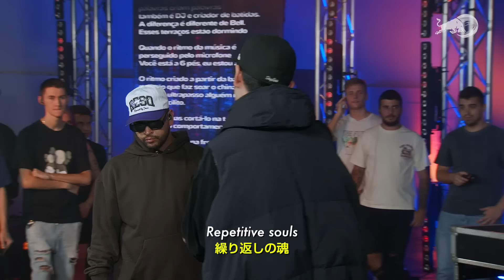【異言語MCバトル】日本語 vs 英語｜S-Kaine (JPN) vs Yartzi (USA)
レッドブルが世界中のMCを集め"言語を超えたMCバトル"を実施。最新のテクノロジーを駆使しライブ翻訳された相手バースにアンサーを返す！

出演MC
日本語: S-Kaine (JPN)
英語: Yartzi (USA)